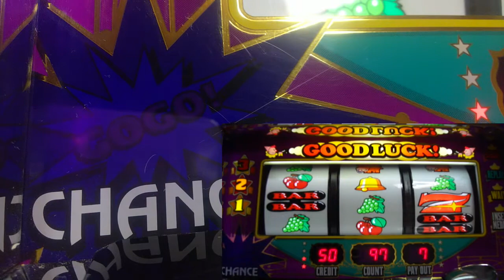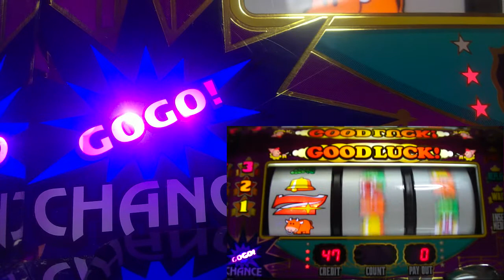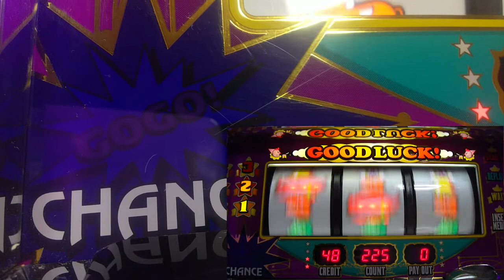パチスロ。設定６、スーパーミラクルジャグラー、３０分打った結果パート２５。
設定６を３０分打っと何回大当たりするか打って行きます。